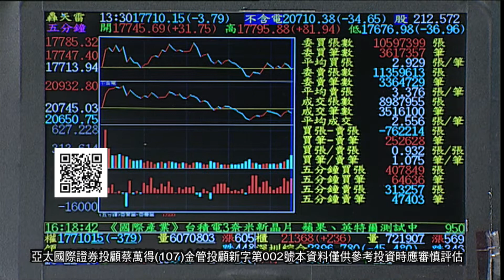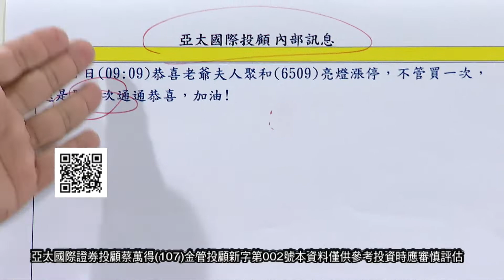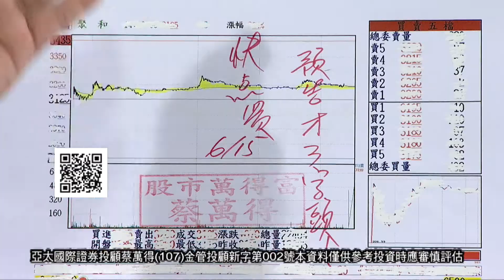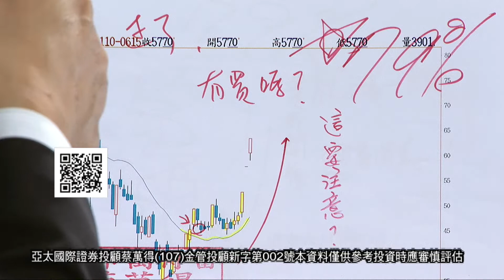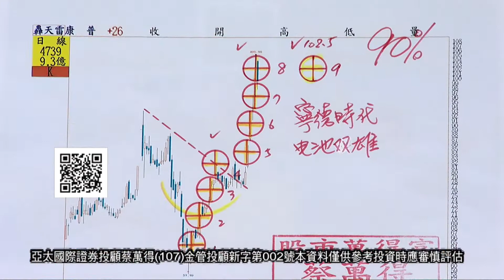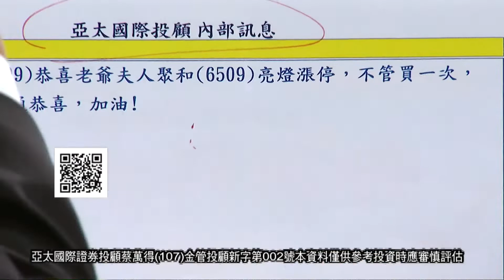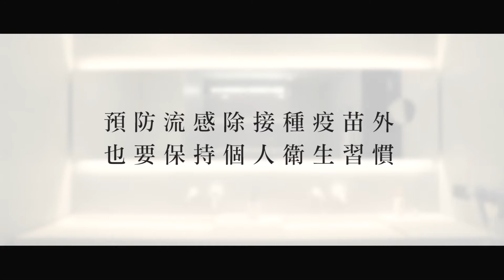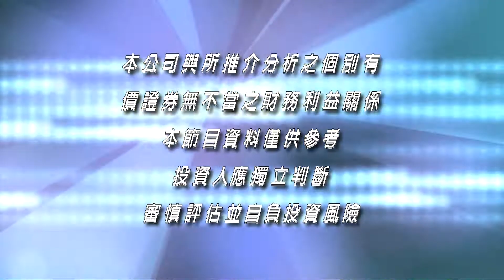20210702股市萬得富 後